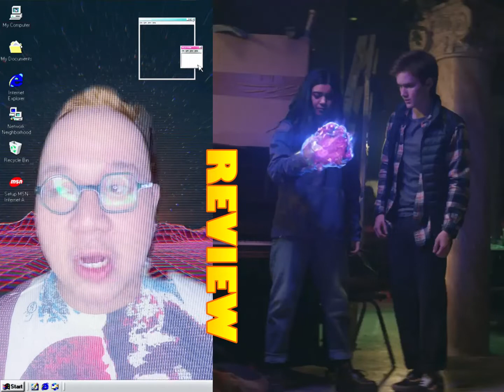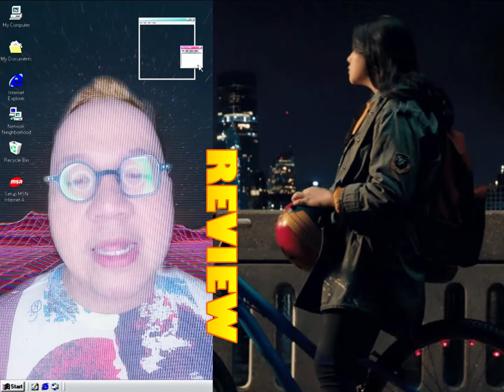Review series Ms. Marvel tập 1 & 2 | Siêu anh hùng GenZ khá thú vị